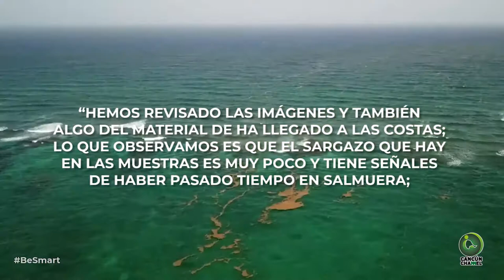RECALA PASTO EN COSTAS DE QUINTANA ROO, NO SARGAZO